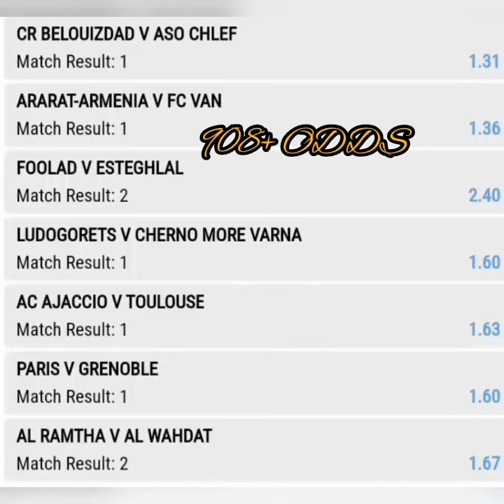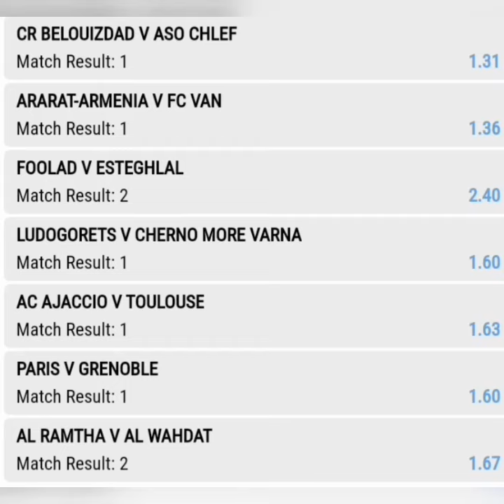YESTERDAY SATURDAY 14 30,000+ ODD BETTING TIP 90% ACCURATE RESULTS FOOTBALL FIXED MATCHE